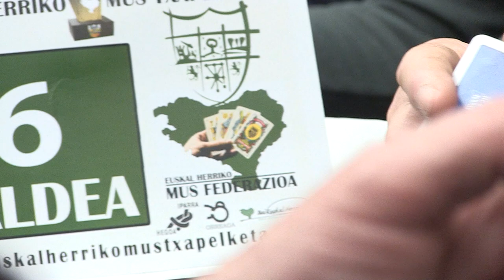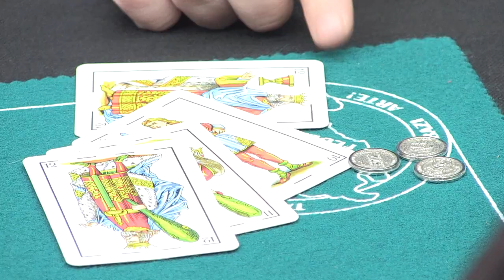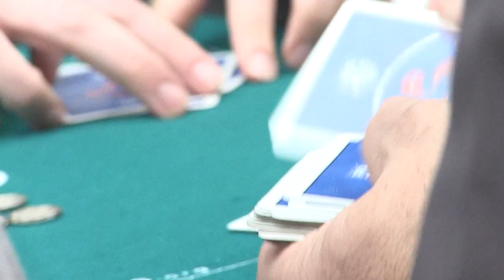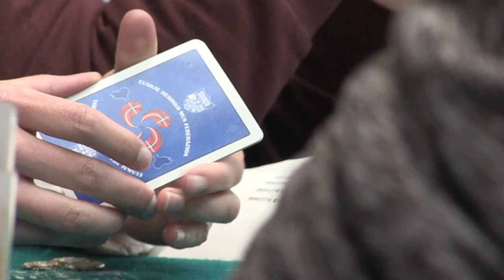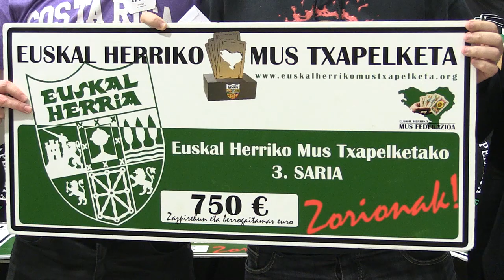Euskal Herriko X. Mus Txapelketako txapela Gipuzkoara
Euskal Herriko X. Mus Txapelketaren finala Uztaritzen (Lapurdi) burutu da asteburu honetan. Bergarako Eloi Krespo eta Vicente Uribesalgok 3 kolpetan irabazi diete Legazpiko Joseba Gabilondo eta Joseba Telleriari.

Euskal Herriko Mus Federazioaren izenean Xabier Albizuk, Xerar Urrutia eta Raul Gartziak hartu zuten hitza, euskaraz, frantsesez eta gazteleraz Euskal Herriko X. Mus Txapelketaren finalera hurbildu ziren guztiei ongi etorria emateko.

"Euskal Herri osoko muslariak biltzea ideia eta asmo izatetik, ohitura bihurtu dugu. Zazpi herrialdetako muslariak herri gisa aritzeko eta lotzeko helburuarekin antolatu dugu Euskal Herriko Mus Txapelketa hamargarrenez", eta emeki-emeki Euskal Herrian bizi den zatiketa gainditu eta bide berriak josteko sortu zen Euskal Herriko Mus Txapelketa herriz herri eta auzoz auzo hedatzen ari da.

"Euskal Herria zazpi herrialdez osaturiko nazioa da. Nortasun eta nazio identitate propioa duena eta bere buruaren jabe izan behar duena" eta "egungo administrazioek jarririko mugak gainditu eta euskal herritar gisa, bat eginik aritzeko aukera ematen digu Euskal Herriko Mus Txapelketak. Bide horretan euskaldunok batzen gaituenari heldu eta indarrak biltzeko garaia da", esan zuten ekitaldian.

LEHEN 16 BIKOTE SAILKATUAK:
1- G15 - BERGARA1 - ELOI KRESPO – VICENTE URIBESALGO
2- G22 - LEGAZPI 1 - JOSEBA GABILONDO – JOSEBA TELLERIA
3 - B10 - LEZAMA1 - IBON ATXUTEGI - LANDER ELORRIAGA
4 - G31 - ZALDIBIA1 - JEXUX JAUREGI ALTZO TXIKI - JOXI ETXEBERRIA
5 - BN4 - BIDARRAI 1 - PASCAL IBAROLA - DAVID IBAROLA
6 - NG24 - ALTSASU 1 - JON GOIKOETXEA - JOAN MARIÑELARENA
7 - L2 - AZKAINE - AGUIRREVIRIA ISIDRO – MASCOTENA JEAN BAPTISTE
8 - NG15 - LEITZA 1 - JOSETXO ZABALETA - JUAN C. ERREGE
9 - B6 - LEZAMA2 - IKER LEJONA - UNAI ATXUTEGI
10 - A7 - ARGOTE 1 - KIKE GONZALEZ - TXABO SAENZ
11 - BN17 - AIHERRA 1 - ALAIN SEILLAN - HUBERT SEILLAN
12 - NG4 - ELIZONDO 1 - ANGEL JUBERA - BENARDO ALUNDA
13 - A4 - MIRANDA 1 - ALBERTO SALAZAR - JONATAN JIMENEZ
14 - B3 - ALGORTA - ARITZA MANUGI - GORKA LASA
15 - BN14 - LARZABALE 3 - CATHY HARISCAIN - LEONIE GARIADOR
16 - G8 - ORIO - BITTOR ANDRES - JOKIN SALSAMENDI